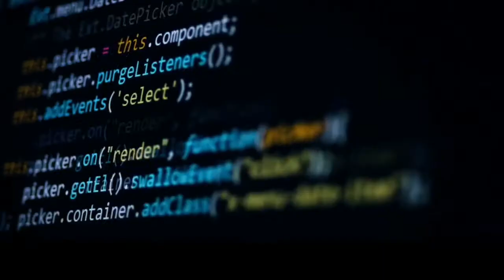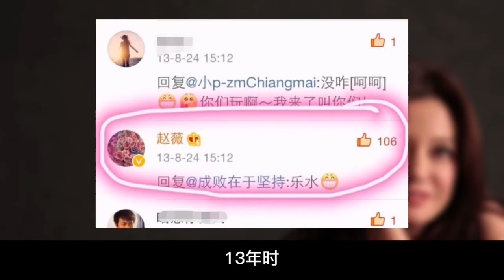親日辱華、干擾股市！趙薇的惡行何止這些，還有一個鮮為人知的瓜丨老王開咵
著名演員趙薇醜聞被扒，小燕子的形象徹底坍塌，真是披着羊皮的狼~